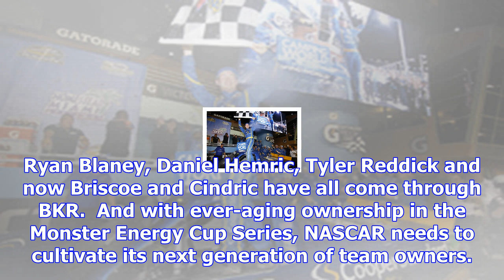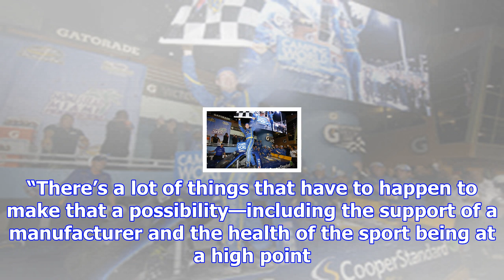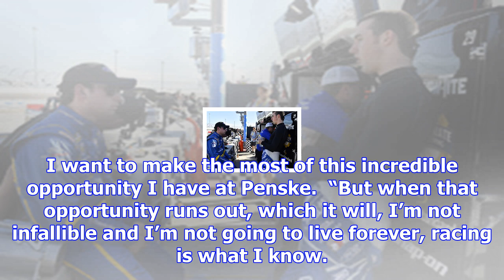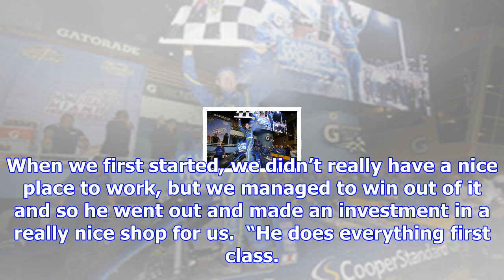Will brad keselowski be a next-generation nascar cup owner?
While both Ford drivers have been tabbed to drive the No. 60 Roush Fenway Racing Mustang in 2018, th...